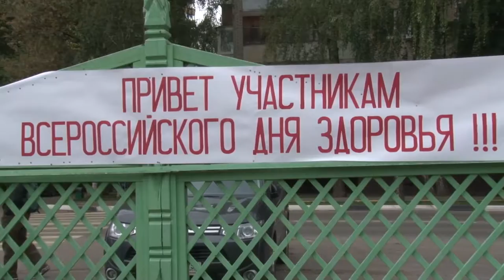Моя альтернатива. Фильчикова Алина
🆘🆘🆘🆘Ребяяяяят, я очень верю в вашу поддержку🙌💙
Проголосуйте пожалуйстааа за нас c Женькой 🔥
Будем благодарны каждому и продолжим радовать вас своими видосиками ❤❤❤

Продвижение спорта нужно начинать с молодого поколения. Упорство и тяга студентов моего колледжа к здоровому образу жизни побудило меня на создание этого ролика. Администрация дает возможность студентам учебных заведений тренироваться на крупнейших площадках города и порождает интерес к спорту у многих ребят.